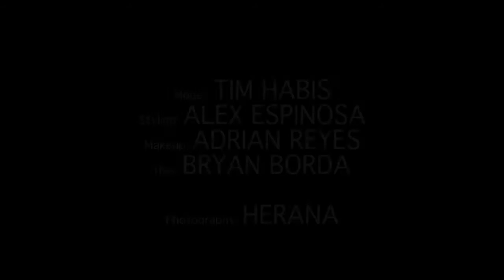Suit and Tie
Music video I produced from the previous photo shoot with Herana. Styled by Winnipeg designer, Alex Espinosa. Makeup by Adrian Reyes and hair by Bryan Borda.